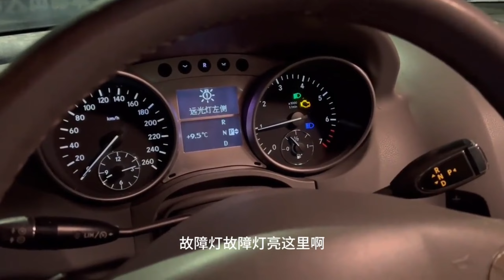经典老车奔驰ML350全新生机！重燃百年豪华品牌荣耀！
熊猫会修车！嘿，各位修车兄弟姐妹们！欢迎来到我们的频道！这里就像个大家庭，我们一起学习，一起解决那些烦人的车毛病！不管你是刚踏上修车路还是已经是老司机，我们都有新鲜的技巧和经验分享给你！跟着我们，一起修车修出好心情！